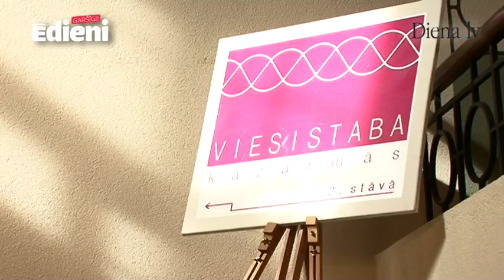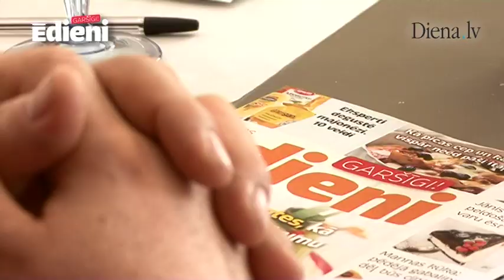Aklā degustācija: Bērni, nedusmojieties, ka valsts grib jums aizliegt ēst cīsiņus!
Plašsaziņas līdzekļi jau ziņojuši, ka no šāgada 1. jūnija skolēnu ēdienkartē drīkstēs iekļaut tikai tos cīsiņus, kuros būs vairāk nekā 70% gaļas, bet nebūs garšas pastiprinātāju (E620--E650) un krāsvielu, cīsiņi arī nedrīkstēs saturēt mehāniski atdalītu gaļu. Dienas Ēdieni degustācijā konstatēja, ka gandrīz nevieni no lielveikalos nopērkamajiem cīsiņiem neatbilst šiem valdības noteiktajiem veselīguma kritērijiem. Paldies par palīdzību degustācijas organizēšanā Viesistabas Kazarmās saimniekiem, šefpavārei Rūtai Rietumai un viesmīlei Jolantai Znotiņai!

Plašāku degustācijas aprakstu lasiet Dienas Ēdienu jaunākajā numurā